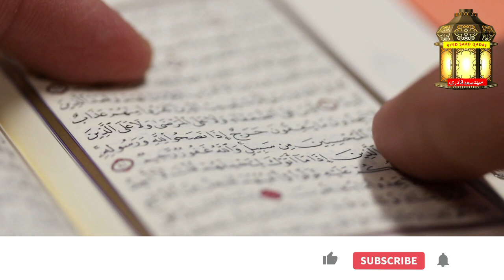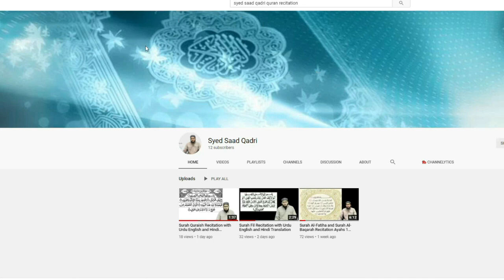Nabi ﷺ aur Sahabah ne Bhook mein Pait per Pathar kyun bandhe?